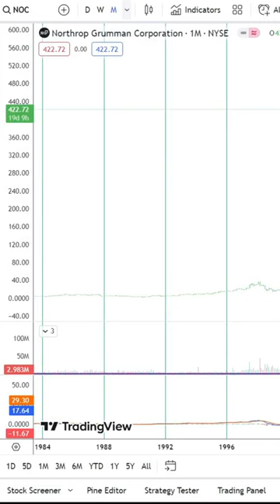Basics to Investing - Northrop Grumman Corporation NOC Stock Charts Shorts #0157